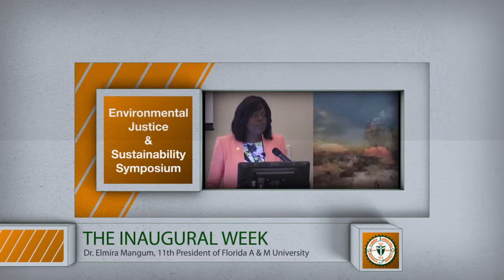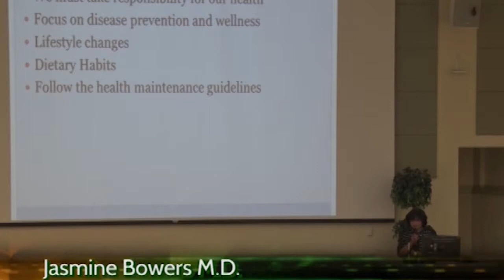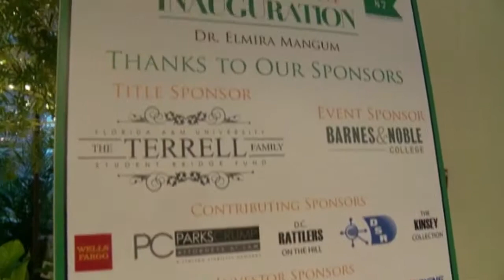FAMU Inauguration Week Highlights, Volume 2, Episode 17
Florida A&M University celebrates "A New Season" during the Inaugural Week of the 11th President Elmira Mangum, Ph.D. Inaugural festivities included a plethora of exciting events including a 5K Walk, Run, Stroll for healthy families, the Presidential Lecture Series on Health by Dr. Jasmine Bowers, a Wine & Cheese social hosted by the Department of Agriculture, the Environmental Justice & Sustainability Symposium, Founders Day Celebration, the Installation of Dr. Elmira Magnum, and the Inauguration Scholarship Gala.